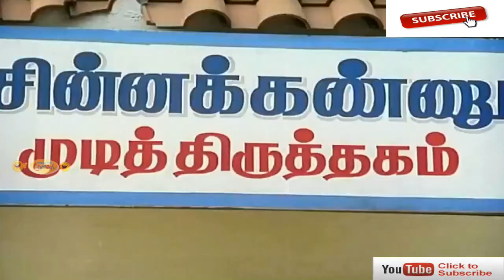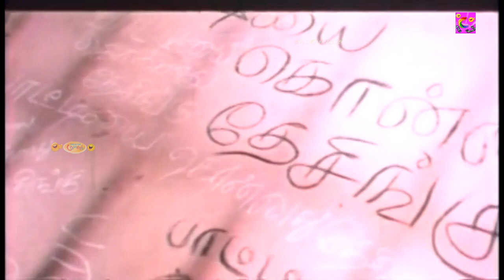என்னங்க வெட்கமா இருக்கு அடியே எனக்கு புரியது முதல் இரவு நமக்கு அப்படித்தான் இருக்கும்